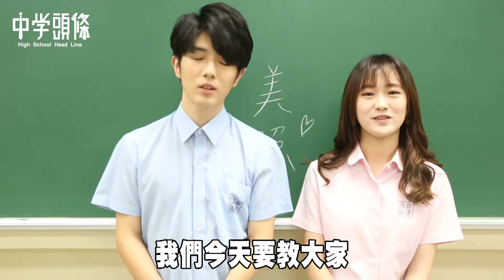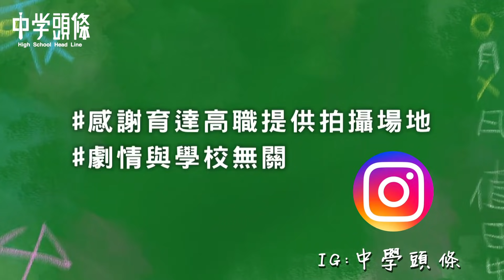【中學頭條】中學生的ＩＧ發照方法 這樣拍才好看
✐中學生拍美照-學校篇✐
中學高顏值CP｜怎麼拍怎麼好看